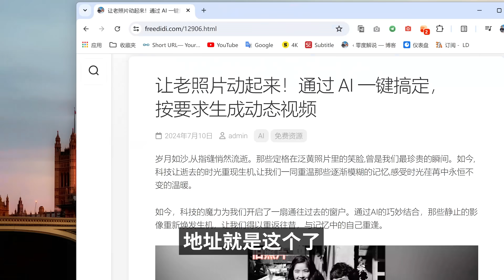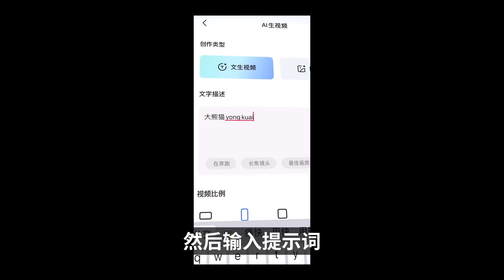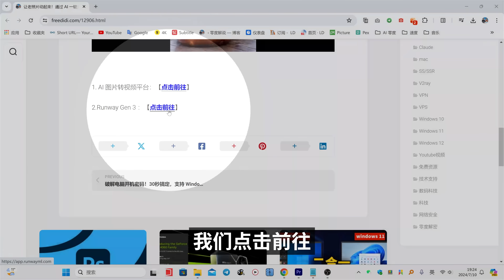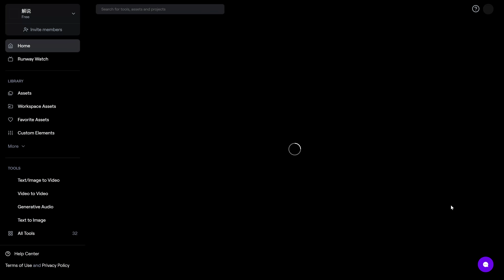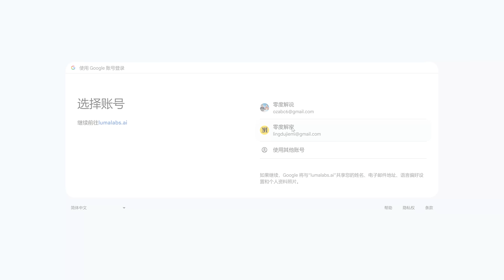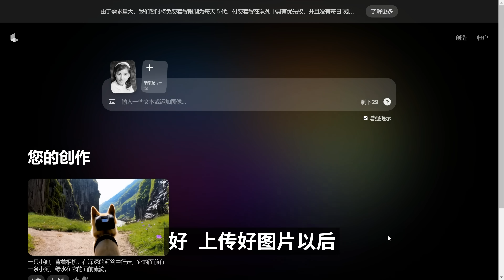老照片复活！AI 黑科技，完全免费！！这三种方法轻松让照片动起来 | 零度解说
2. （CN2 GIA 全网高速线路）

其它更多精彩内容推荐：😍